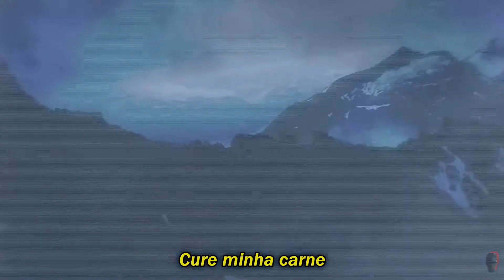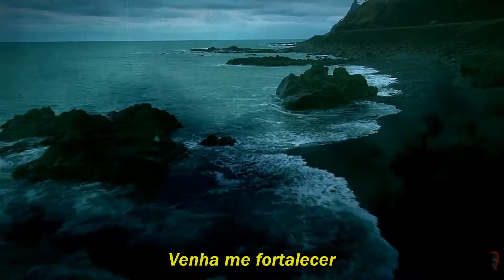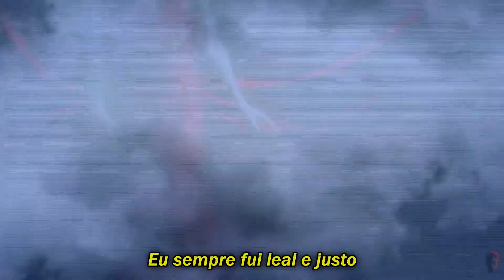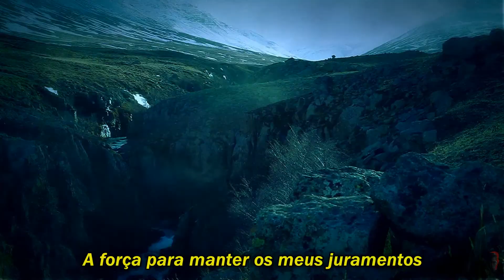Amon Amarth - Valkyria (Legendado)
Legenda da música "Valkyria" da banda Amon Amarth.

Música- Valkyria
Banda- Amon Amarth
Álbum- Berserker
Lançamento- 2019
L.A Produções